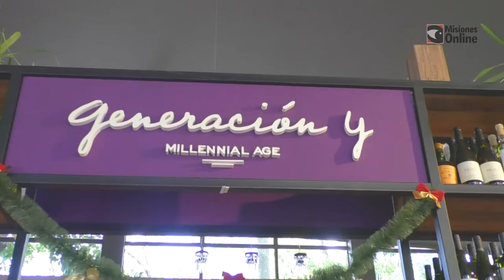GENERACIÓN Y vino para sorprenderte ll